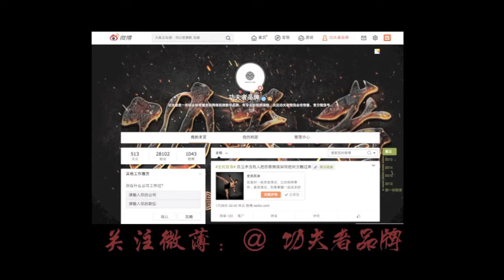第二套竞赛拳术第三段